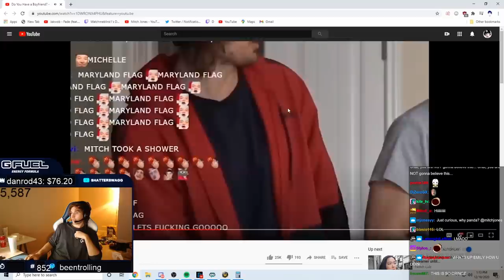Mitch & Quin69 CLIMBING THE LADDER | Both cams/chats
Mitch Jones and Quin69 join forces to climb the ladder and facing the most difficult comps with their new meta breaker "RAT CLEAVE". Click▼

Mitch Jones is a multi-rank 1 Arcane Mage who has played World of Warcraft for 15 years and has streamed on Twitch for 9 years.
Mitch spends his days making hilarious clip moments which spread across Reddit from LivestreamFails to his own subreddit. You can expect daily highlight content from Mitch across a variety of games and his life as a streamer